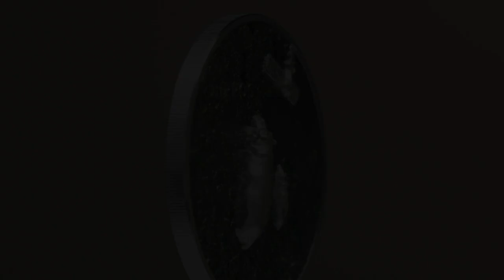Split Views Coin from CIT – Hippos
The follow-up to the acclaimed American Alligator coin offers a rare look at one of the largest and most dangerous animals, the hippopotamus